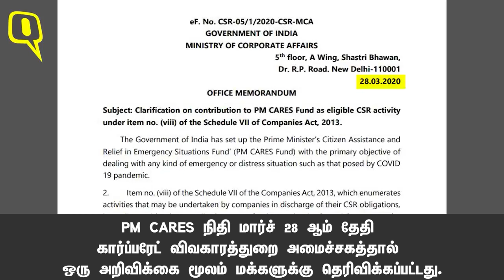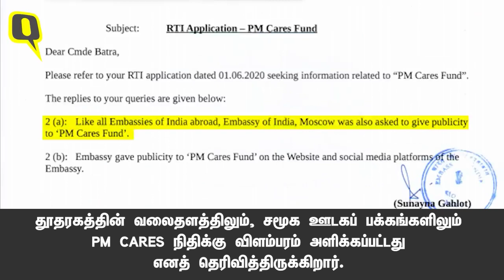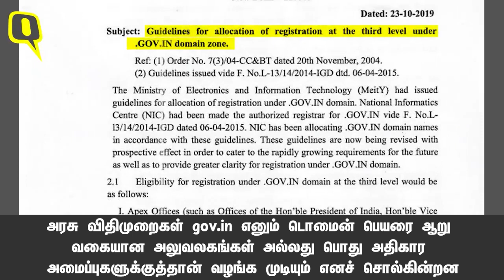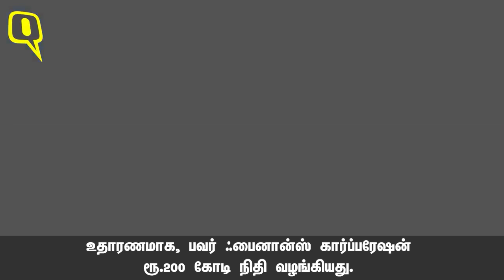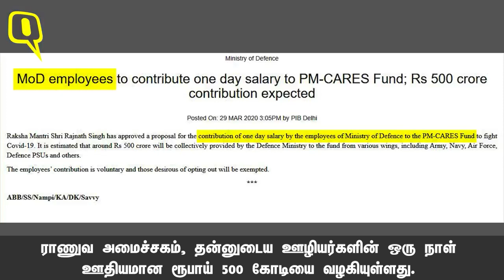PM CARES நிதியின் ரகசியம்… பாஜக அரசும் பிரதமரும் பதில் சொல்வார்களா?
PM CARESக்கு ராணுவ அமைச்சகம், ஊழியர்களின் ஒரு நாள் ஊதியமான ரூ.500 கோடி, ஸ்டீல் பொதுத்துறை நிறுவனங்களும் கிட்டத்தட்ட 500 கோடி வழங்கியுள்ளன. இது எல்லாமே மக்கள் பணம். ஆனால், PM CARES நிதி மட்டும் RTIன் படி மக்களுக்கு பதில் சொல்லக் கடமைப்பட்டது அல்ல. எவ்வளவு மக்கள் பணம் PM CARESக்கு போனது? எவ்வளவு செலவழிக்கப்பட்டது? யாருக்கும் தெரியாது… இது நியாயமா?